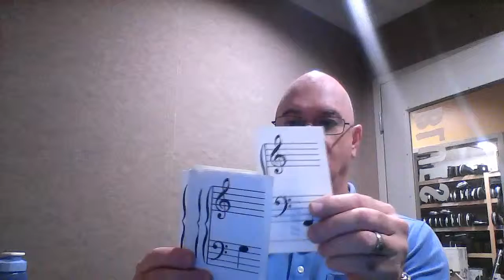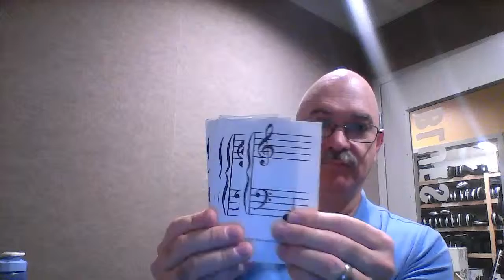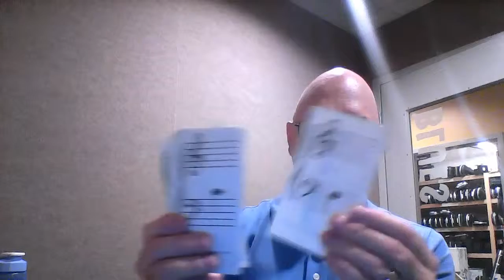Music Notes Flash Cards in Treble and Bass Clef-mostly on the staff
Identify the notes before I give the answer.  Watch this as many times as possible to learn the notes!

Check out Dan's Music Ear-Training Course, "Beginning Music Ear Training and Aural Skills 1"